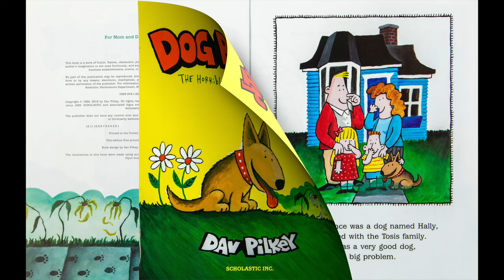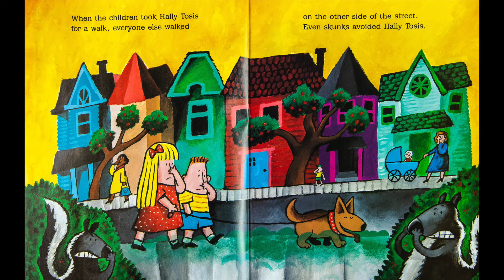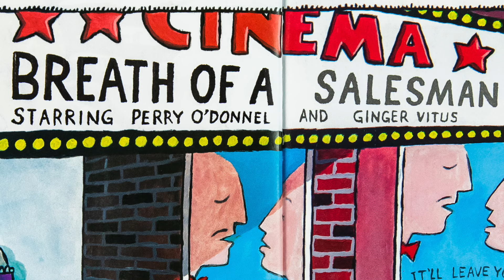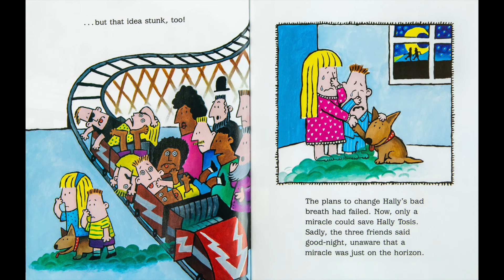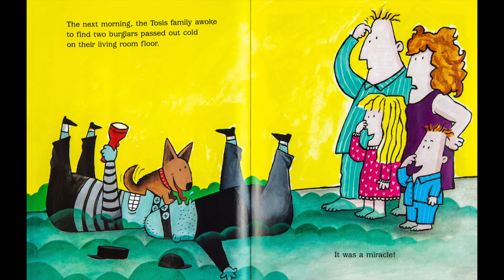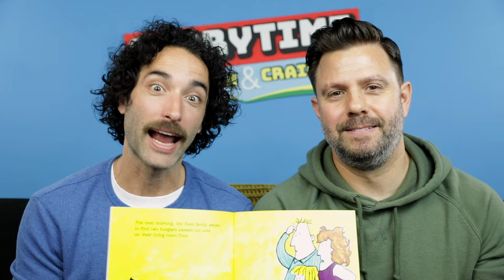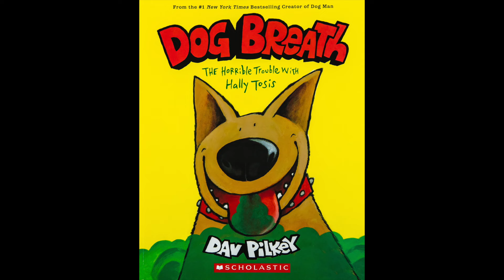Dog Breath by Dav Pilkey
Ryan and Craig read aloud "Dog Breath" by Dav Pilkey.